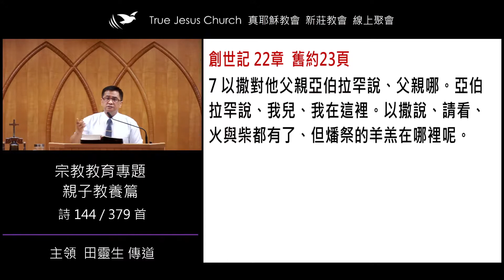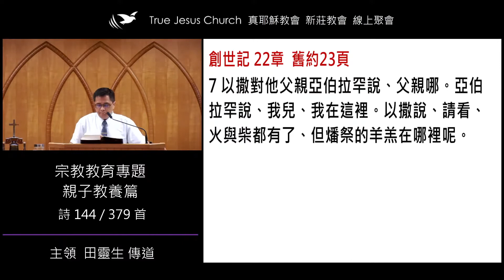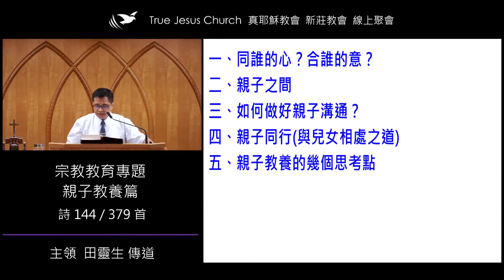亲子教养篇 田灵生